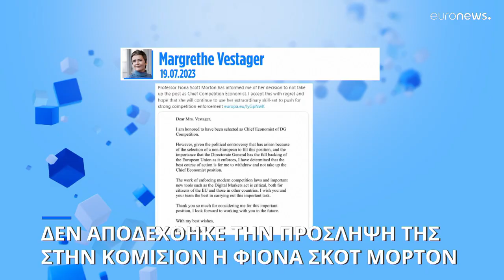Ευρωπαϊκή Επιτροπή: Αποσύρθηκε από τη θέση της επικεφαλής οικονομολόγου η Φιόνα Σκοτ Μόρτον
Η Αμερικανίδα οικονομολόγος ανακοίνωσε στην αρμόδια επίτροπο Μαργκρέτε Βεστάγκερ την απόφασή της, η οποία, όπως αναφέρει, οφείλεται στις αντιδράσεις που πυροδότησε η πρόσληψή της.